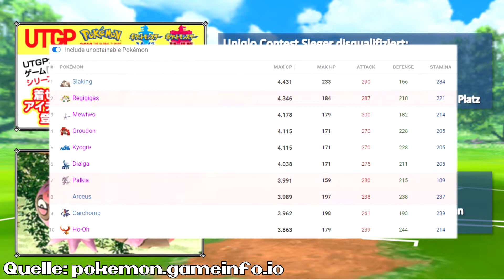Ein schillernder Traum wird wahr! | Pocket Monster Update | PMU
Herzlich Willkommen zum Pocket Monster Update am 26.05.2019!

Die Themen dieser PMU

- GO / Die legendäre, schillernde Rückkehr!
- SwSh / Wegen dem Uniqlo Contest...
- GO / Community Day Attacke bekannt?

Für alle anderen Grafiken der Pokémon und Tabellen wurde Pokewiki.de als Quelle genutzt.

Wenn ihr uns unterstützen wollt, könnt ihr mit diesem Link ohne Mehrkosten auf Amazon bestellen

Wenn ihr gerne Spiele digital kaufen möchtet, könnt ihr es hier ohne Mehrkosten tun und uns auch damit unterstützen!

★Nintendo Online 12 Monate
★Nintendo Online 3 Monate
★Switch Pro Controller

Darüber hinaus ist es möglich, dass ihr euren nächsten Online-Einkauf beispielsweise über diesen Amazon-Link tätigt. Dadurch erhalten wir eine kleine Provision, mit der wir unser Projekt und diesen Kanal finanzieren. Für euch ändert sich am Preis natürlich nichts!

★Musik zum Zocken